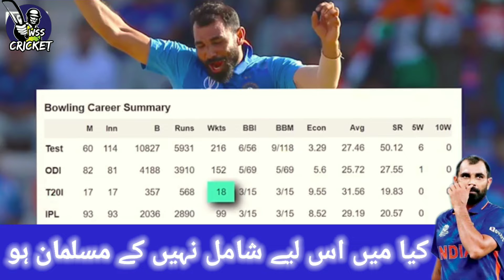Muhammad Shami Not Added In Indian Player 11 2022 23#PakistanNews